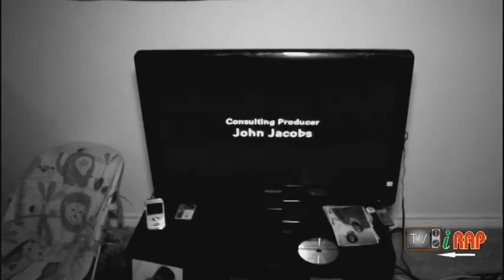ALHAJI KUDI youtube series (Episode 1)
This is entertainment. Please watch out for future episodes.  Unauthorized upload of this video unto any YouTube channel is prohibited. (C) 2013 AMA AFRIYIE MUSIC GROUP...